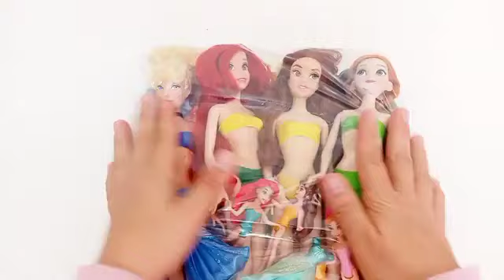Disney Princess Doll Makeover DIY Miniature Ideas for Barbie - Wig, Dress, Faceup, and More! DIY